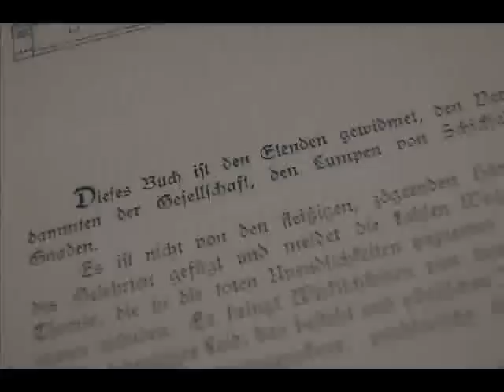Emil Kläger Durch die Wiener Quartiere des Elends und Verbrechens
Im Jahr 1908 veröffentlicht der Journalist Emil Kläger die Reportage "Durch die Wiener Quartiere des Elends und Verbrechens", in der er über Menschen im Wiener Untergrund berichtet -- Vagabunden, Außenseiter, die keinen Platz mehr in der Gesellschaft finden und in der Kanalisation der immer größer werdenden Stadt leben. An der Urania hatte Kläger zuvor von seinen Erkundungen berichtet. Seine Lichtbildervorträge sorgen für volle Säle. Elend und Verbrechen ziehen das Publikum an.
Klägers "Wanderbuch aus dem Jenseits", so der Untertitel, liegt nun in einer Faksimile-Ausgabe vor. Es wirft Licht in jene Winkel der Stadt, die sonst verborgen bleiben. Die Fotos von Hermann Drawe zeigen Gesichter, die in eine andere Welt schauen, weil sie in der hiesigen alles gesehen haben. Kläger holt sie wieder vor die Augen seiner staunenden Leser. Ein ausführliches Nachwort gibt Auskunft über Kläger, sein Leben, seine Zeit und sein Werk.
Als die "Wiener Quartiere des Elends und Verbrechens" erscheinen, ist Kläger keine dreißig Jahre alt. In seinem Vorwort konstatiert der Direktor der Urania, Friedrich Umlauft, dass das Publikum "wohl ein starkes, aufsteigendes Talent zu begrüßen" hätte, "das zum erstenmale mit Blitz und Ungewitter auf den Plan tritt, in seinem Sturm und Drang aber den Kern der Zukunft in sich trägt".

Emil Kläger (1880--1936) war Redakteur der Zeitung Die Zeit, später Mitarbeiter des Neuen Wiener Journals, des Wiener Tagblatts, der Neuen Freien Presse, publizierte Feuilletons, Theaterkritiken und Berichte aus dem Gerichtssaal. Er leitete eine wöchentliche Premierenvorschau von Radio Wien und lehrte Literaturgeschichte an der Akademie für Musik und darstellende Kunst.